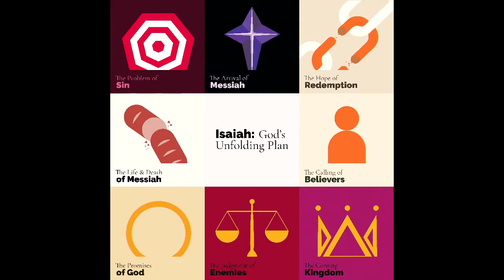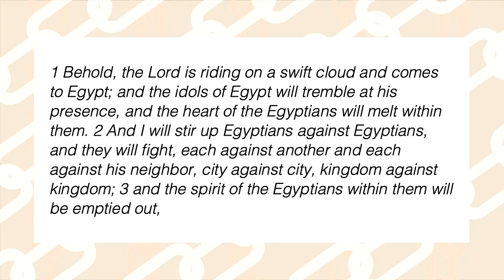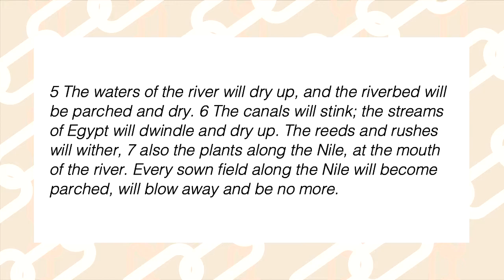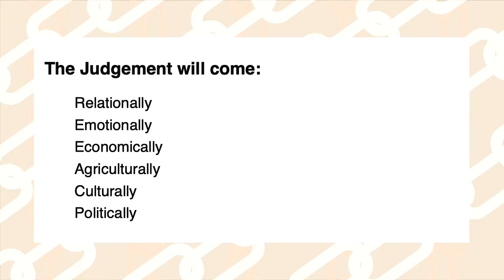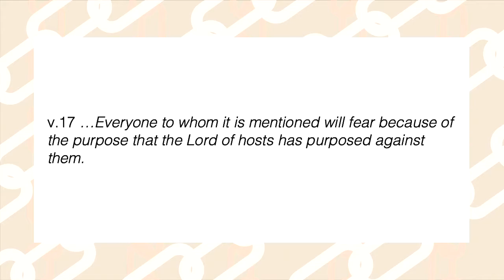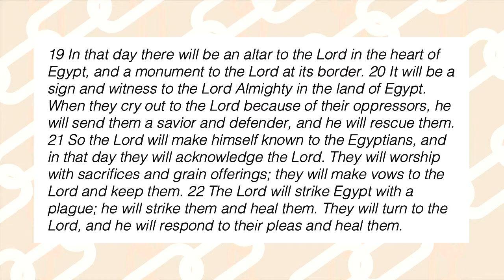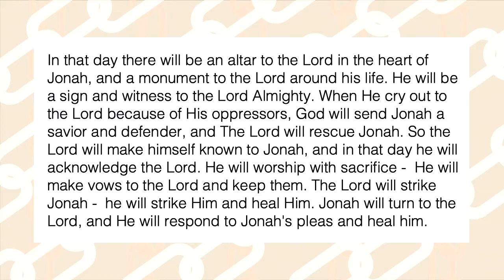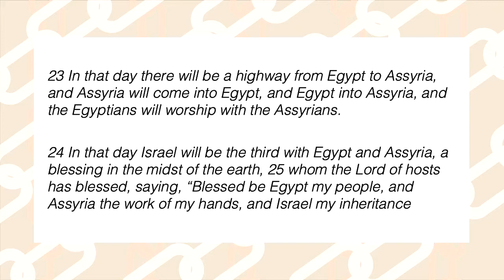Isaiah: God's Unfolding Plan | The Hope of Redemption: Striking And Healing - Week Three